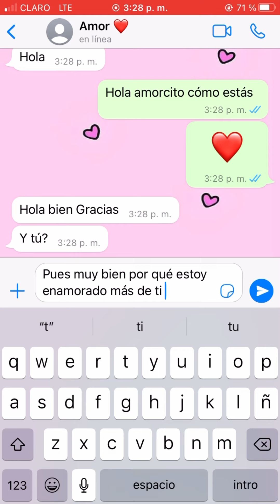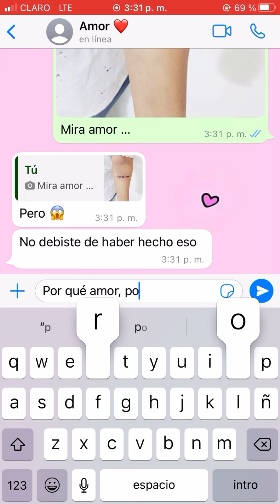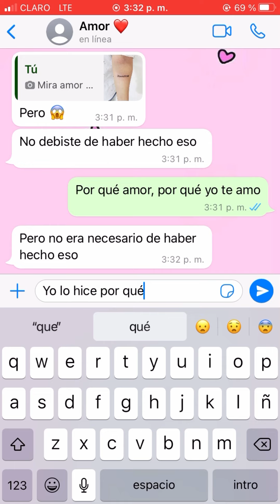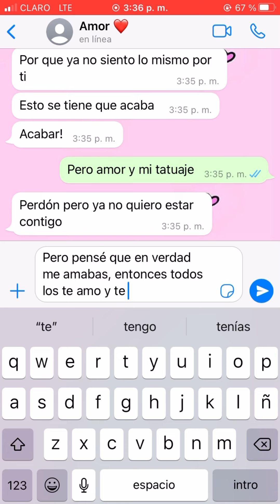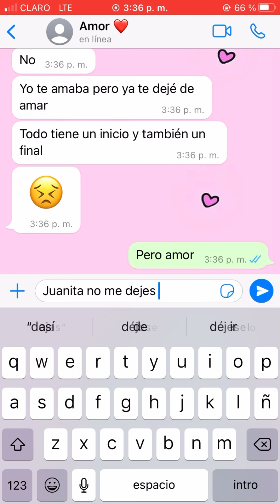Me tatué el nombre de mi novia y me termino 💔😣 | Reflexión